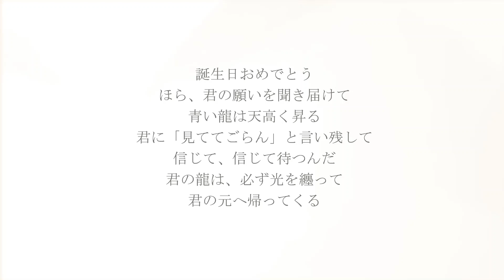今日が誕生日の君へー3月4日ー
récitation：Itsuki Mekata
Conception des vignettes：Rena
株式会社インスピインカ

✦中井由梨子著『20歳のソウル』（幻冬舎文庫）10万部突破！！好評発売中

✦映画『20歳のソウル』（原作／脚本）監督　秋山純
神尾楓珠・尾野真千子・福本莉子・佐野晶哉・佐藤浩市
DVD/Blu－ray絶賛販売中！

『Grand Gray You Love』『朝陽が昇るまで待って』『夕陽が沈んだら僕は』

✦野球型エンターテイメントユニット☆東京モザイク